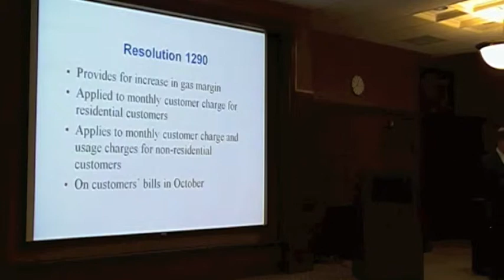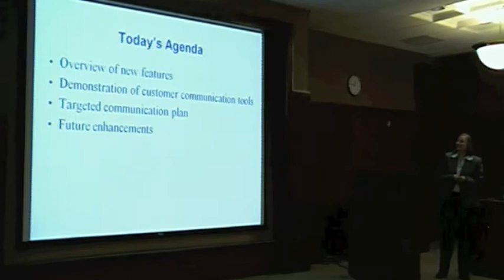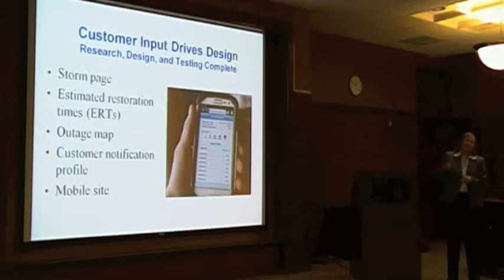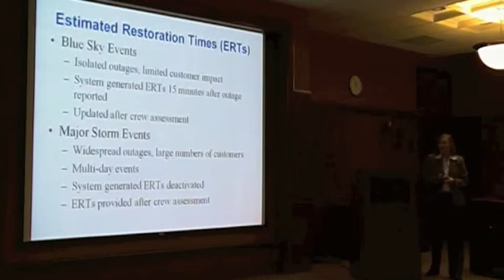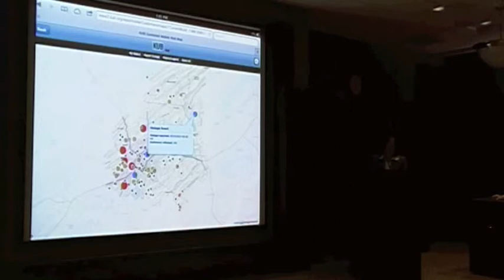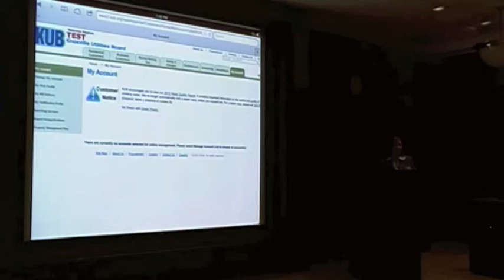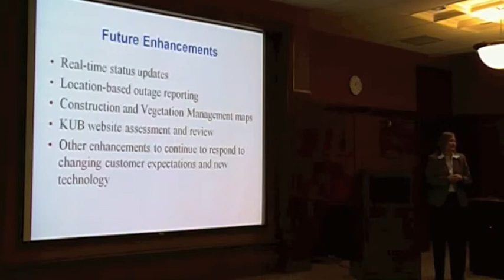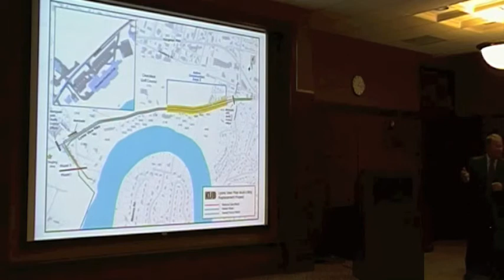KUB Board Meeting May 2013 Part 2